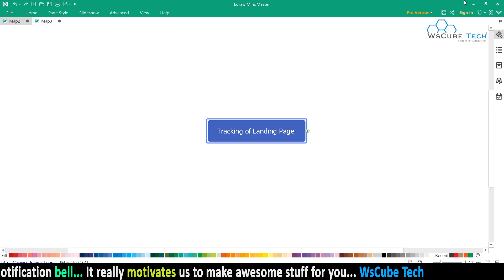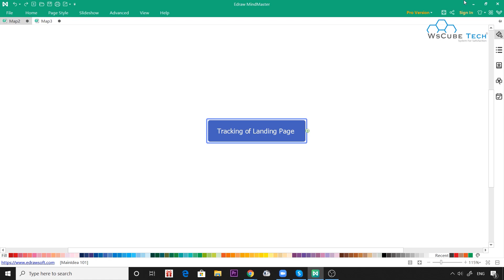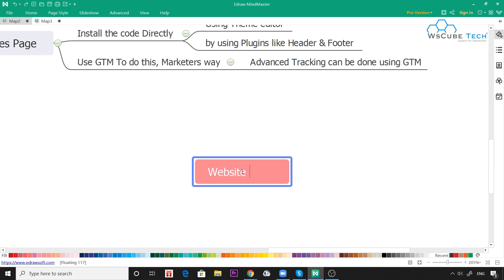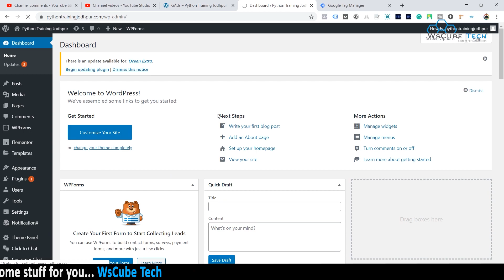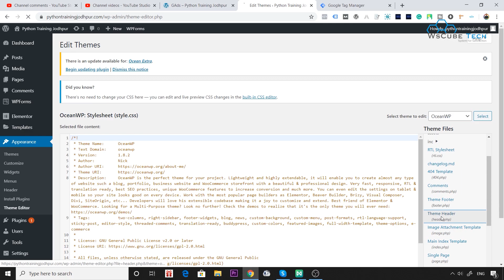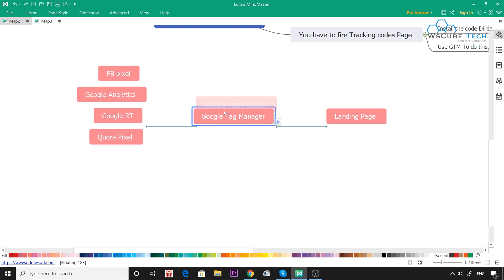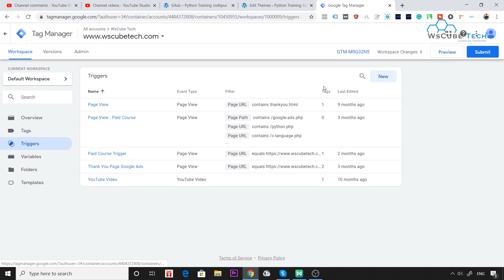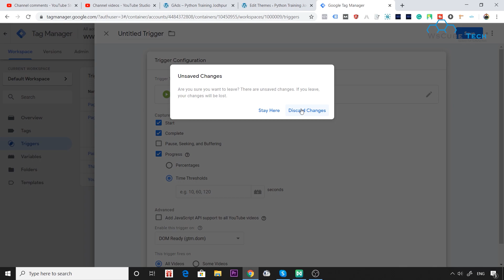#22 Understanding the Tracking elements of Landing page | Landing Page Tutorial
Understanding the Tracking elements of Landing page  | Landing Page Tutorial
In this video, We are explaining about  Understanding the Tracking elements of Landing page  | Landing Page Tutorial